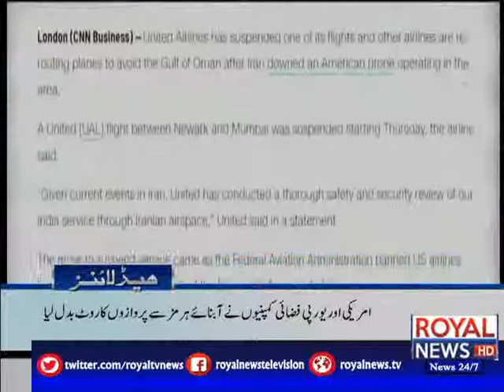Royal News 9pm Headlines 22 June 2019